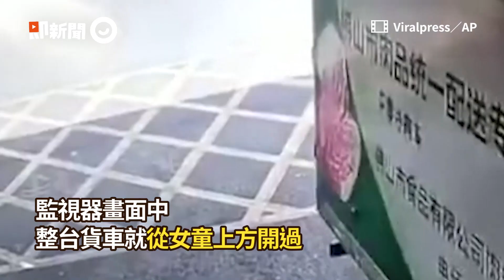貨車突倒車！陸女童「趴地板閃躲」驚險逃劫 ｜中國大陸｜廣東｜車庫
☑影片來源：Viralpress／AP